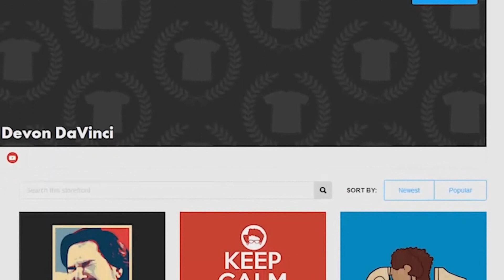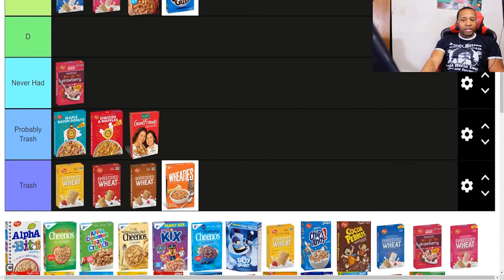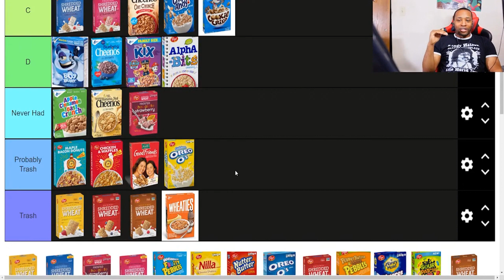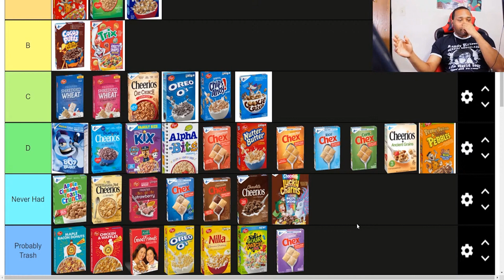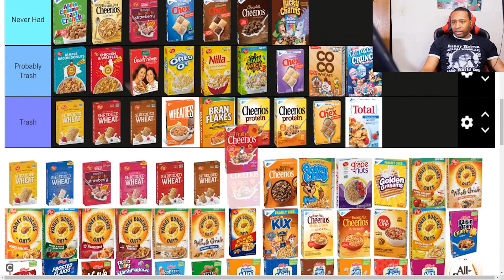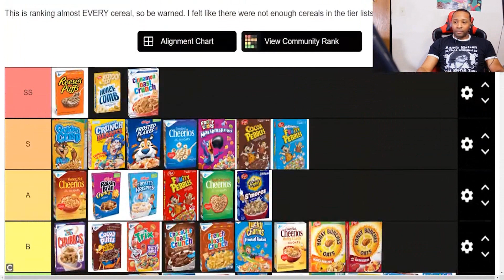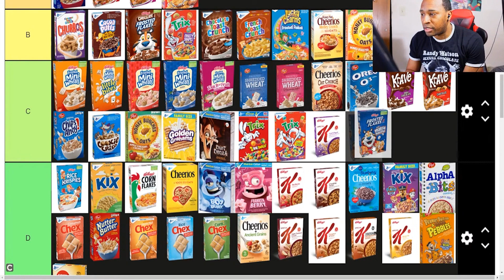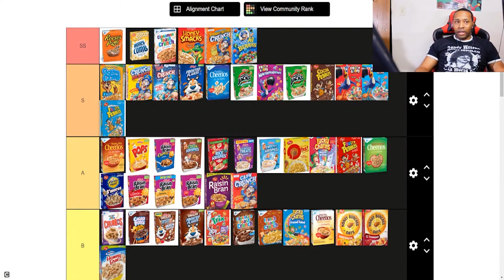Biggest Cereal Tier List EVER!!!